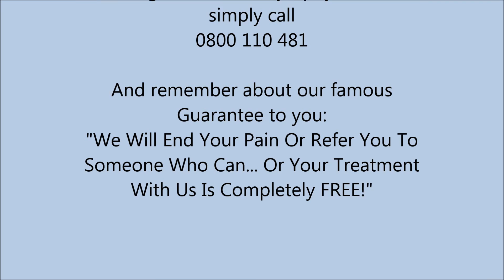Swiss Ball Obliques Twists Exercises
Swiss Ball Obliques Twists is great for improving core strength and spinal stability. It is also excellent for most people recovering from a back injury.

1. Lie down on the swiss ball on your back

2. Keep your arms straight up above your chest -
hands clasped together

3. Roll onto one shoulder doing your best not to
move your legs. Then roll onto your other
shoulder and repeat.

4. Take care to do swiss ball obliques exercise slowly as it is easy to lose balance and fall off the ball especially if you are
new to this exercise

At BodyFit Physiotherapy we recommend using the foam roller for your IT band in 2 sessions of 1 minute of rolling separated by a 30 second rest period. So 60 seconds rolling followed by half a minute rest and then another 60 seconds of foam rolling.

For more information or to book your FREE Back & Neck Physiotherapy Assessment either in Howick or Pakuranga, Auckland, New Zealand go or simply call
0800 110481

And remember about our famous Guarantee to you:
"We Will End Your Pain Or Refer You To Someone Who Can... Or Your Treatment With Us Is Completely FREE!"